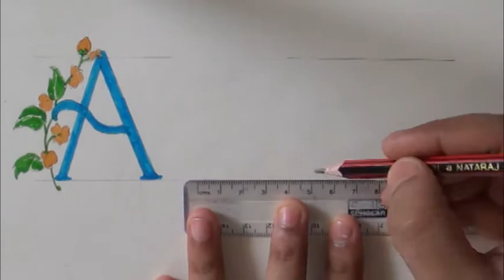How To Draw Fancy font letter "B" Classic style